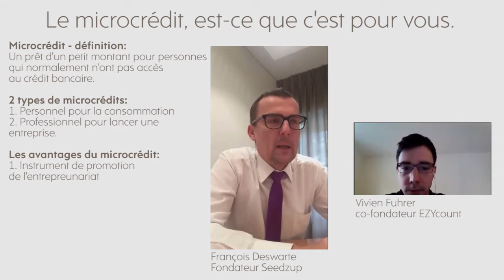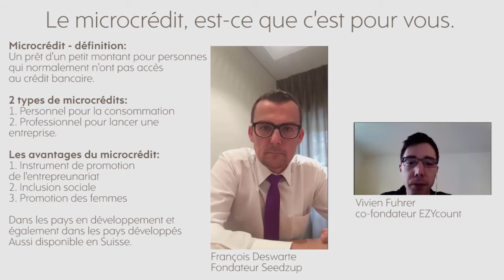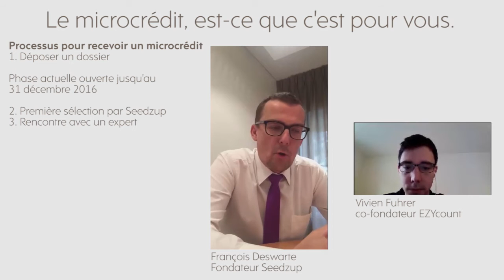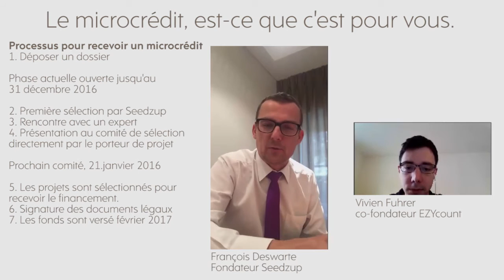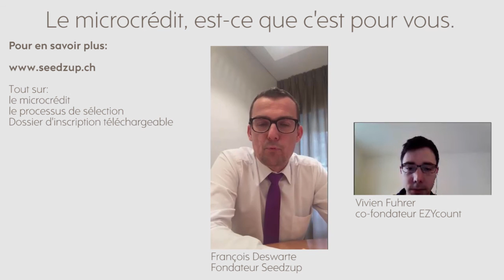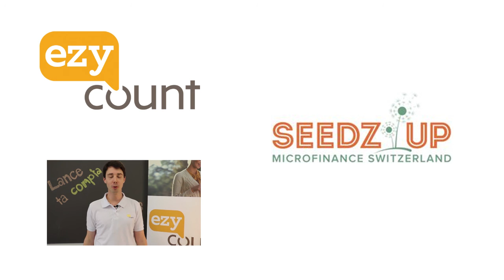Microcrédit: est-ce que c'est pour vous !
Le microcrédit est une nouvelle façon de financer le lancement de votre activité. Nous avons eu la chance de discuter par skype avec François, fondateur de Seedzup, institut de microcrédit basé à Genève.

Dans cette vidéo, nous abordons avec François les thèmes suivant:
1) Qu'est-ce qu'un microcrédit.
2) Qui peut être intéressé par un microcrédit.
3) Quel est le processus de demande d'un microcrédit.

Chaque semaine, Vivien de EZYcount s'intéresse a un thème relatif au lancement d'une activité comme indépendant ou startup. Retrouvez tous les anciens thèmes comme la gestion des salaires en Suisse et le test de carte de crédit sur le blog EZYcount.

Tu as une question? Pas de soucis. Écris-la simplement en commentaire de cette vidéo.

Seedzup a fermé en 2017. Le but de Seedz Up, était d'octroyer des petits prêts (jusqu'à CHF 20'000) et de l'accompagnement aux personnes désireuses de créer leur propre entreprise en Suisse.

Vous lancez votre activité et vous voulez toujours avoir une bonne vue sur vos finances, EZYcount est la solution simple de comptabilité pour les indépendants et petites structures Suisse.

Vous retrouvez tous les détails et bien plus sur le blog EZYcount

Si vous êtes plus un utilisateur de Linkedin, suivez ce lien